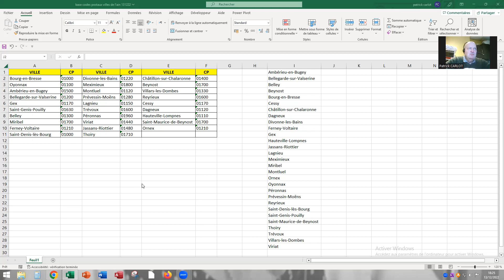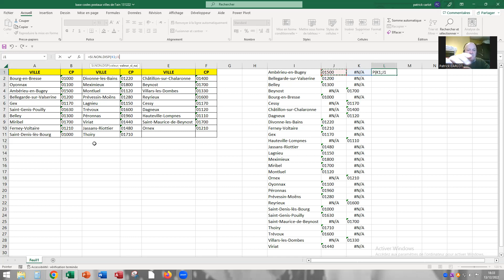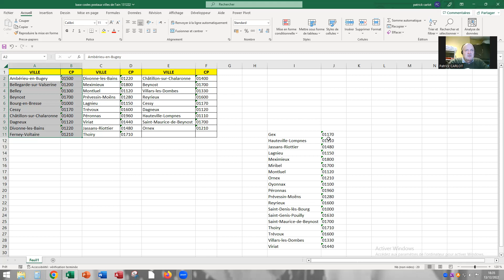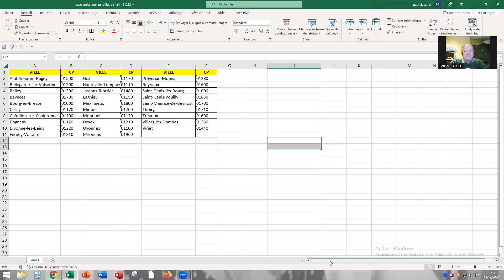Excel RECHERCHEV et SI NON DISP sous-titré en chinois (simplifié)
Usage successif de ces 2 fonctions pour faire matcher des villes reclassées en ordre alphabétique depuis un tableau à 3 colonnes, avec leurs codes postaux respectifs. Mise à jour de l'original.
Importance du collage spécial en valeurs brutes.
连续使用这 2 个函数来匹配从 3 列表中按字母顺序重新分类的城市及其各自的邮政编码。 从原文更新。
原始值中特殊键合的重要性。